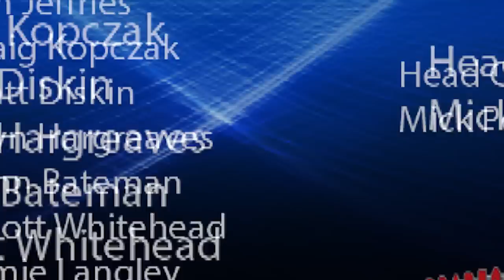Wakefield Trinity Wildcats v Bradford Bulls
Match highlights from round 4 against Bradford Bulls